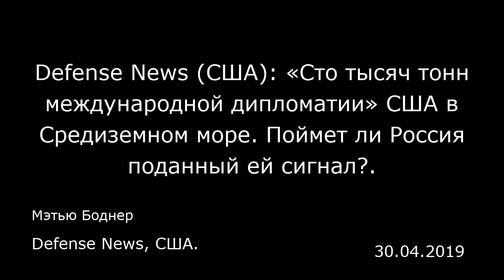Defense News (США): «Сто тысяч тонн международной дипломатии» США в Средиземном море. Поймет ли Росс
Defense News (США): «Сто тысяч тонн международной дипломатии» США в Средиземном море. Поймет ли Россия поданный ей сигнал?.
Defense News, США.
Мэтью Боднер
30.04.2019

На борту авианосца «Авраам Линкольн» в Средиземном море — У пилота коммерческих авиалиний есть немалая свобода действий при посадке. Посадочные полосы в аэропортах длинные и широкие, и у экипажа достаточно времени для того, чтобы все как следует подготовить, прежде чем колеса мягко коснутся земли. На авианосце все иначе. Вот ты летишь — но через какое-то мгновение ты уже сел на палубу, прежде, чем твое тело поняло, что с ним произошло.  Автор статьи на личном опыте убедился, насколько это непросто, когда 23 апреля на самолете ВМС США C-2A «Грейхаунд» сел на палубу авианосца «Авраам Линкольн» вместе с американским послом в России Джоном Хантсманом (Jon M. Huntsman) и командующим военно-морскими силами США в Европе адмиралом Джеймсом Фогго (James Foggo). Цель визита была двойная: дать начало учениям двух авианосцев 24 апреля (второй корабль — «Джон Стеннис») и направить жесткое послание России: держись скромнее.  «Каждый из авианосцев, действующих в Средиземном море в настоящий момент, представляет собой сто тысяч тонн международной дипломатии, — заявил Хантсман, находясь на борту авианосца, о чем сообщается в пресс-релизе ВМС. — Дипломатические коммуникации и диалог в сочетании с той мощной защитой, которую обеспечивают эти корабли, призваны продемонстрировать России, что, если она действительно хочет улучшить отношения с США, ей необходимо прекратить дестабилизирующие действия во всем мире». Москва четко и ясно услышала поданный ей сигнал. И хотя реакция была предсказуемой (п...